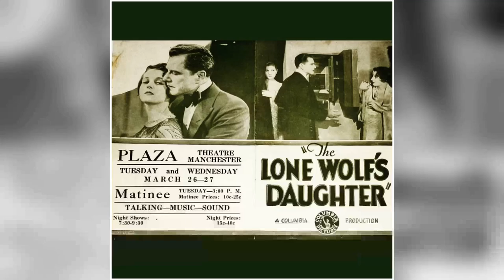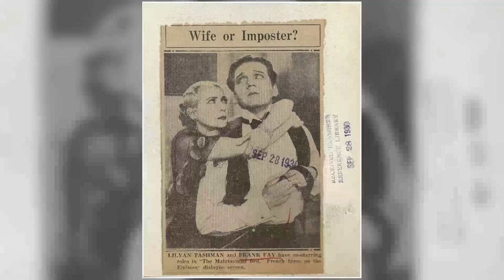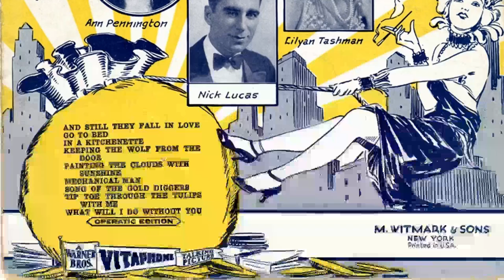Lilyan Tashman: Exclusive Insights for True Fans: Discover These Long-Hidden Facts Now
Welcome, classic movie enthusiasts! 🎥 Today, we pay homage to Lilyan Tashman, a true legend of the silver screen. 🌟

From timeless romances to thrilling adventures, Lilyan Tashman's versatile performances have left an indelible mark on cinematic history. 🎥

Join me as we delve into the enchanting world of Lilyan Tashman, discovering the trials and triumphs that shaped their journey to stardom.

🎬 Lights, camera, and let's celebrate the magic of Classic Hollywood with Lilyan Tashman as our shining star! ✨🎭
Filmography:
Frankie and Johnnie
Riptide
Too Much Harmony
Mama Loves Papa
Wine, Women and Song
Hollywood on Parade No. A-6
Scarlet Dawn
Those We Love
The Wiser Sex
The Mad Parade
Murder by the Clock
Up Pops the Devil
Millie
Finn and Hattie
One Heavenly Night
The Cat Creeps
Leathernecking
The Matrimonial Bed
On the Level
New York Nights
The Marriage Playground
Gold Diggers of Broadway
Bulldog Drummond
The Trial of Mary Dugan
The Lone Wolf's Daughter
Hardboiled
Manhattan Cocktail
Take Me Home
Lady Raffles
Phyllis of the Follies
Craig's Wife
Happiness Ahead
French Dressing
A Texas Steer
The Stolen Bride
The Prince of Headwaiters
The Woman Who Did Not Care
Evening Clothes
Don't Tell the Wife
Camille
Love's Blindness
For Alimony Only
So This Is Paris
Siberia
Whispering Smith
Rocking Moon
The Skyrocket
Bright Lights
Seven Days
The Girl Who Wouldn't Work
Pretty Ladies
I'll Show You the Town
A Broadway Butterfly
Déclassé
The Parasite
Ports of Call
Is Love Everything?
The Dark Swan
The Garden of Weeds
Winner Take All
Manhandled
Nellie the Beautiful Cloak Model
Head Over Heels
Experience
Frankie and Johnnie
Riptide
Too Much Harmony
Mama Loves Papa
Scarlet Dawn
Those We Love
The Wiser Sex
The Mad Parade
Millie
Finn and Hattie
One Heavenly Night
The Cat Creeps
Leathernecking
The Matrimonial Bed
On the Level
New York Nights
The Marriage Playground
Bulldog Drummond
Hardboiled
Manhattan Cocktail
Take Me Home
Lady Raffles
Craig's Wife
Happiness Ahead
French Dressing
A Texas Steer
The Stolen Bride
Evening Clothes
Camille
Love's Blindness
For Alimony Only
Siberia
Whispering Smith
Rocking Moon
The Skyrocket
Bright Lights
Seven Days
Pretty Ladies
A Broadway Butterfly
Déclassé
The Parasite
Ports of Call
Is Love Everything?
The Dark Swan
Winner Take All
Manhandled
Head Over Heels
Experience